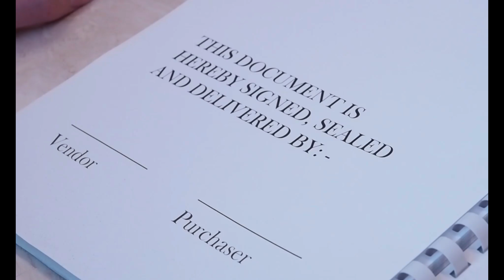HKU Land Law I (2017-18) Lecture 2 Video | Sale and Purchase of Land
This video is only intended for in-class educational purposes. It does not constitute legal advice and should not be relied upon as such. Consult your lawyer if you need professional advice on your legal position.